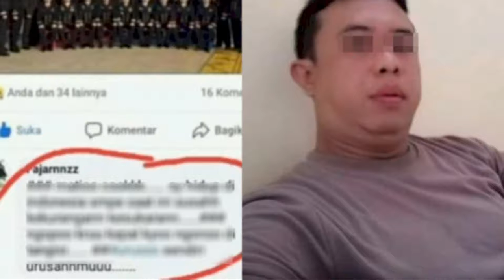TNI AL datangi polsek, Ini Komen Miring Oknum Polisi Soal KRI Nanggala